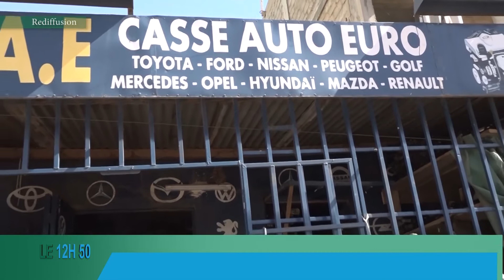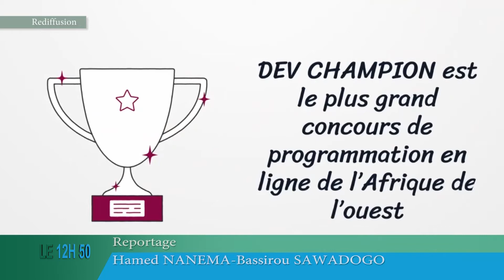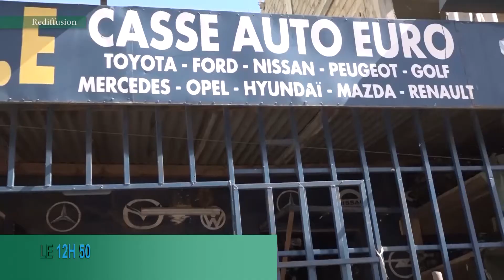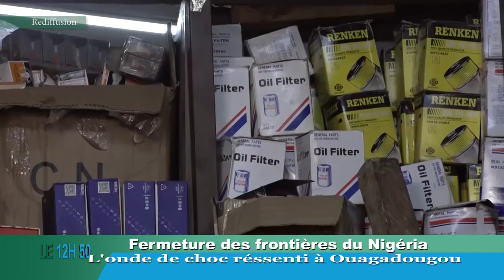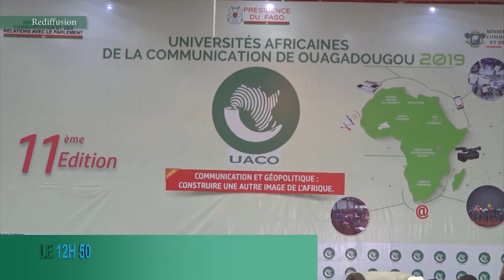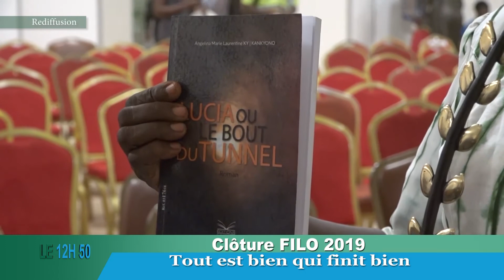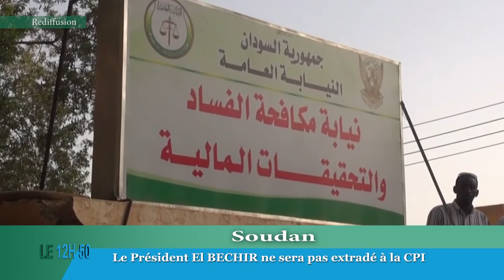LE JT DU 26 Novembre 2019 DE LCA - Présentation Judith TCHIMADI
le journal de 12h50